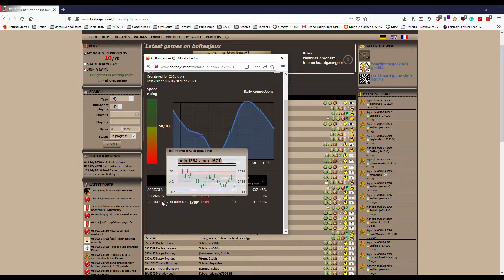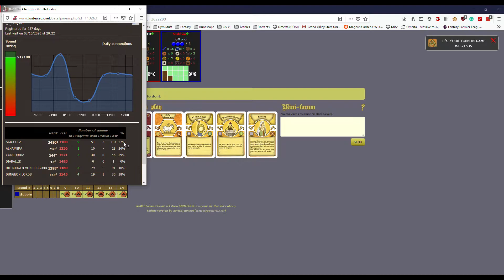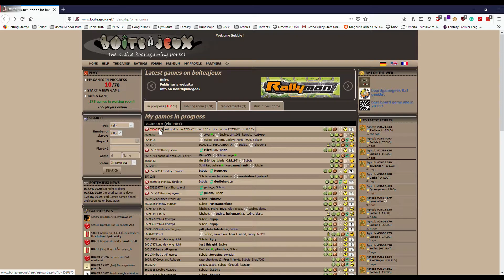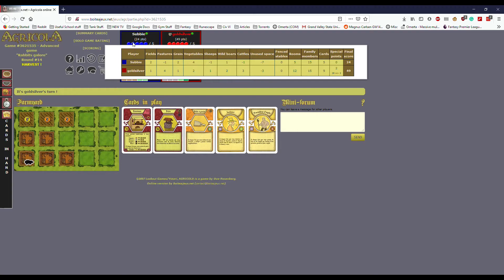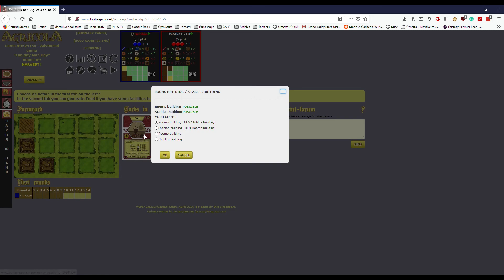Day 53 - Agricola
I talk about my favorite game of them all!